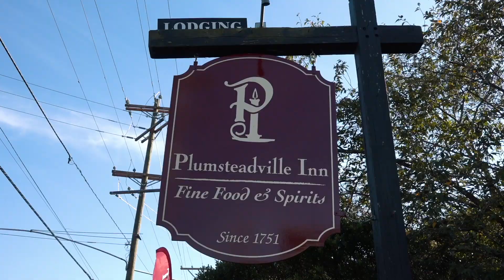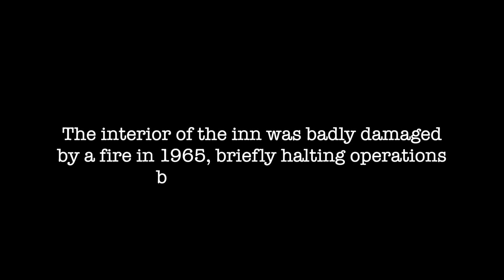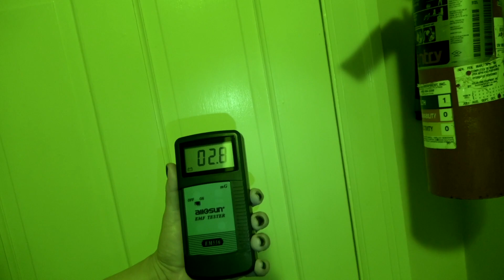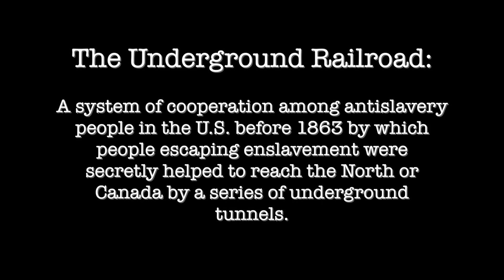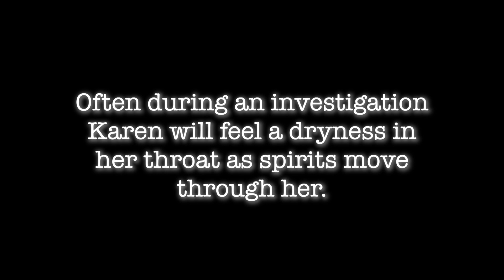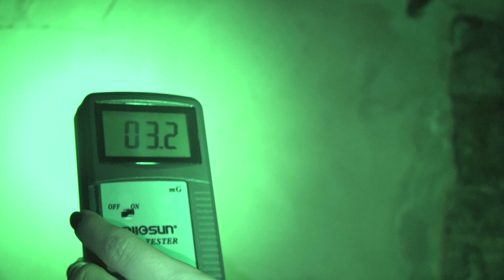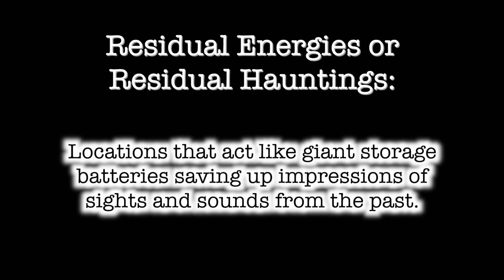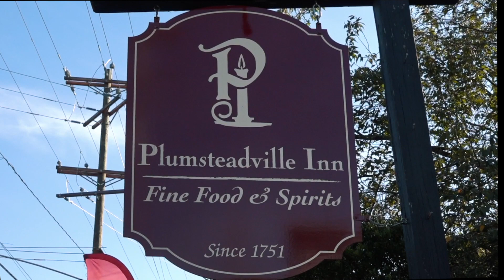Mysteries of the Plumsteadville Inn No Commercials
Bucks County Paranormal Investigations was called in to investigate the beautiful and historic Plumsteadville Inn, Pipersville, PA.

Lead investigator Eric Mintel joined by Dave Antonow Dominic Sattele and Spirit Medium Karen T. Hluchan roamed the halls of this historic structure and encountered many paranormal energies.  A discovery, unknown to the owner Matt George, made this investigation one of BCPI's favorite in Bucks County.  Follow the clues as we unravel the Mysteries of the Plumsteadville Inn.

with
Lead Investigator: Eric Mintel
Lead Investigator: Dave Antonow
Lead Investigator / Medium: Dominic Sattele
Spirit Medium: Karen T. Hluchan
Owner: Matt George
Camera: Tom Brunt

Directed, narrated and edited by Eric Mintel

Will Nicholson Tomlinson Sotheby's Real Estate Sand Point, ID